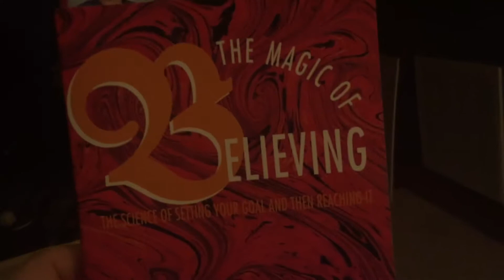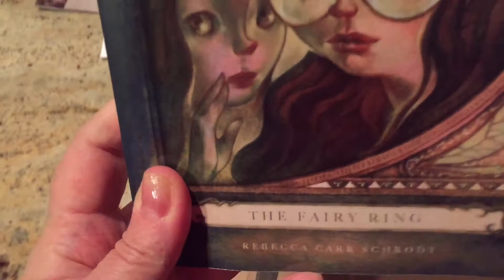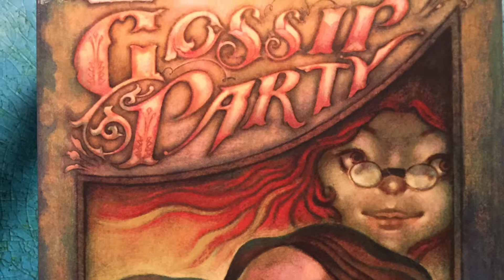Vlog 410 - October 23, 2017